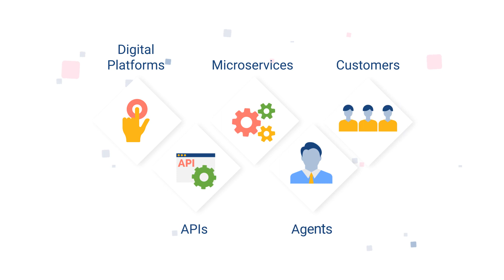Animated Advertising Video by Creavids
At Creavids, we help you create premium videos that meet your business objectives and make your brand rise above the noise created by all sorts of generic and mediocre content out there.

We can help you create several Explainer videos to:
1. Tell your brand story
2. Explain your services and solution
3. Demonstrate your technology
4. Highlight your features and USPs
5. Align with your marketing campaign
6. Visualize your data.
7. Publish your reports.
8. Pitch your ideas.
9. Inspire a call to action

We are passionate storytellers dedicated to create quality video content and we will help you create a truly personalized video by building a strong creative brief, an engaging & precise script, an-eye catching visual style, a soothing voice-over and a world-class animation. Let’s start a conversation of how videos can help elevate your business.